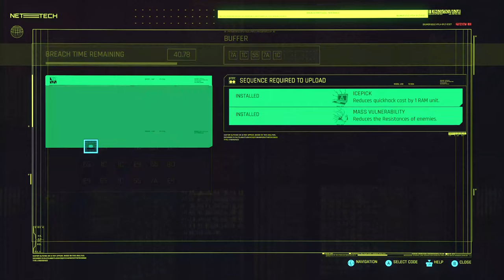Play It Safe // Cyberpunk 2077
ABOUT THIS GAME: Cyberpunk 2077 is an open-world, action-adventure story set in Night City, a megalopolis obsessed with power, glamour and body modification. You play as V, a mercenary outlaw going after a one-of-a-kind implant that is the key to immortality.